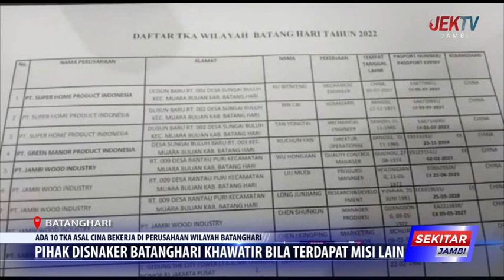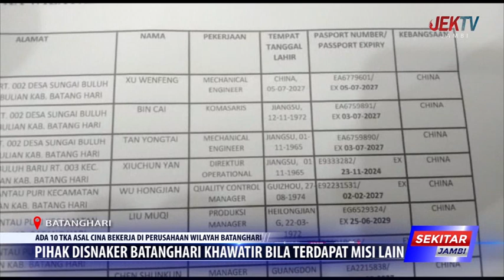PIHAK DISNAKER BATANGHARI HAWATIR BILA TERDAPAT MISI LAIN